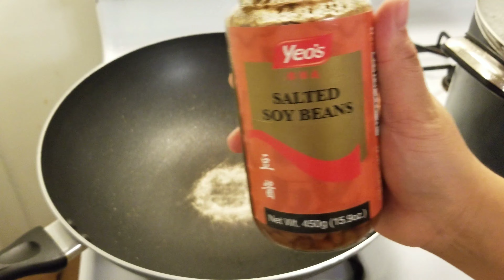បបរមាន់​chicken rice porridge in cambodain style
Hello, today I'm going to show you ,how to make chicken rice porridge in cambodain style.

INGREDIENTS

chicken
jasmine rice
salt (not to much, you don't want to salty)
sugar ( not to much, you don't want to sweet)
galic
fish sauce
chicken soup mix
water
oil
mushrooms
dried squid
dried shrimp
preserved radish

CONDIMENTS

salt soybeans (cooked and you want to be sweet)
chili oil
saw herb
green onions
lemon
friedg garlic
bean sprouts and black pepper